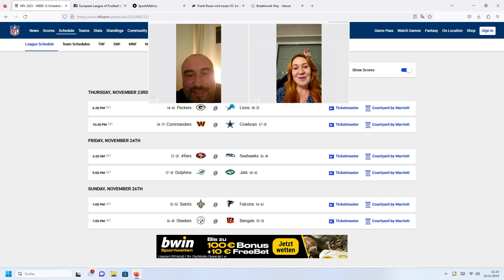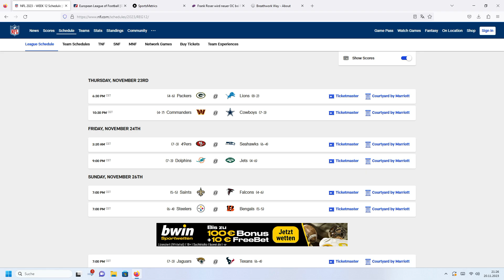Episode 43: Frankfurt Galaxy Live: Heute mit Frank Roser und Luke Zahradka